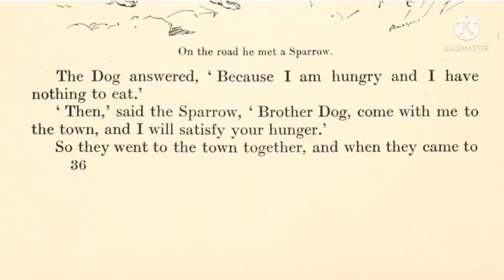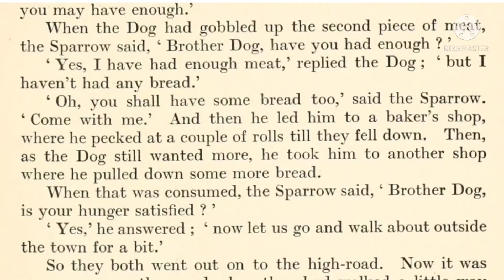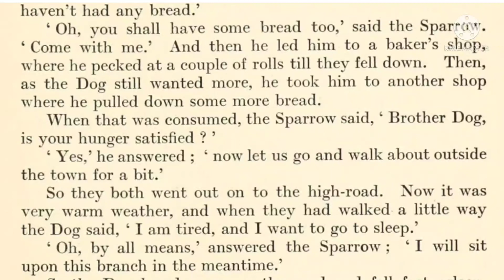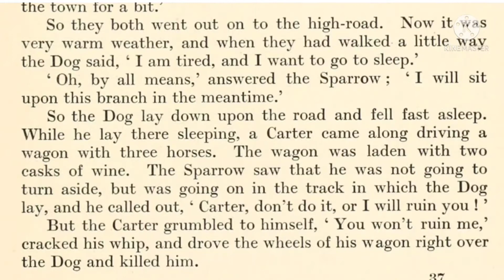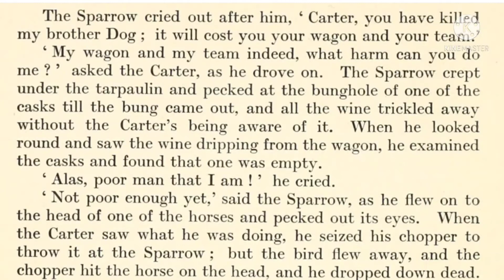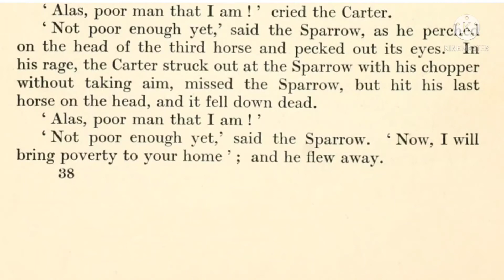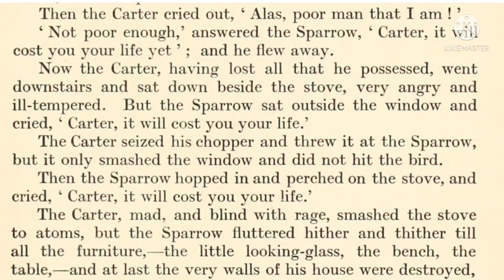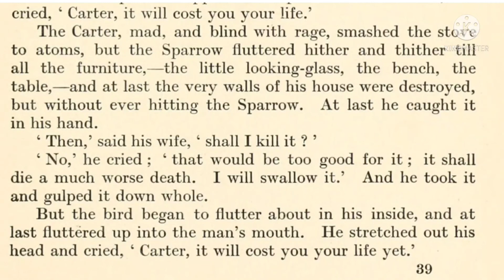Shane n me-Read Aloud Series 13-Fairy Tales of the Brother's Grim-Story 8- The Dog and the Sparrow